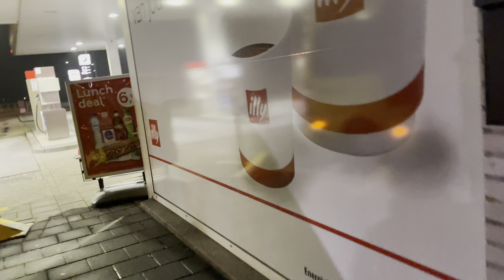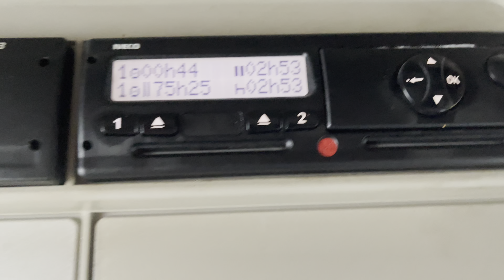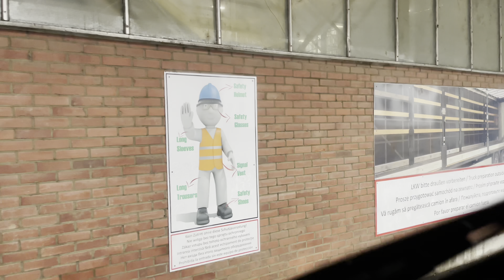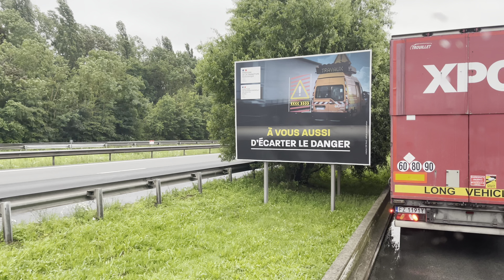Inundações na Alemanha 😱#162